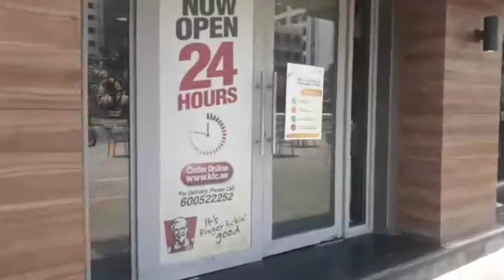Mukbang po tayo KFC Mga ka eata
Buhay ofw masarp pakinggan mahirap Malayo  sa pamilya kya  laban  lang

Facebook page; jomael injaca Eldacruz